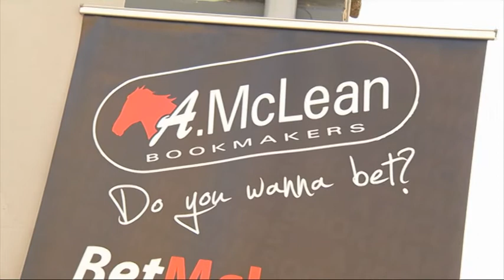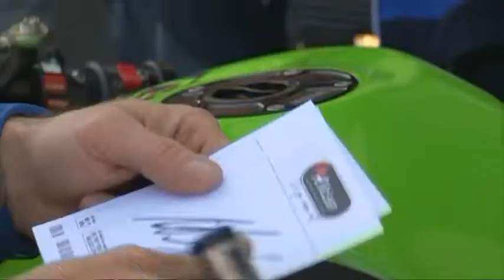Alastair Seeley Opening AMcLEANS Bookmakers Bushmills - New Office.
Alastair Seeley opening the new AMcLean Bookmakers shop at Bushmills. We're delighted to support Alastair - a fantastic result at NW200. j.mp/AMcLean